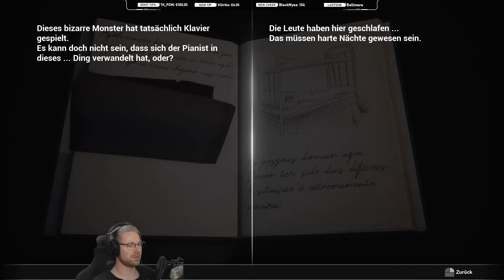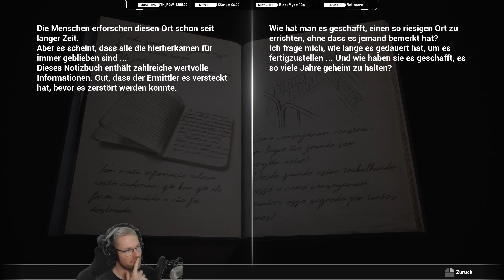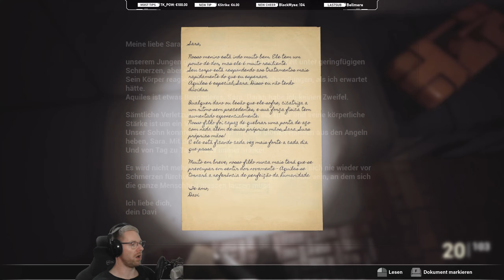Chemiker zum Überleben ✪ FOBIA - ST. DINFNA HOTEL #22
✌ Kauft euch das Spiel bei Amazon & unterstützt mich damit durch das IG-Partnerprogramm (der Preis ändert sich für euch nicht):